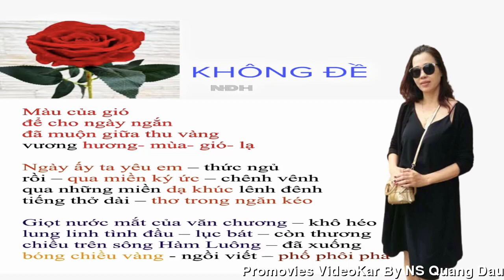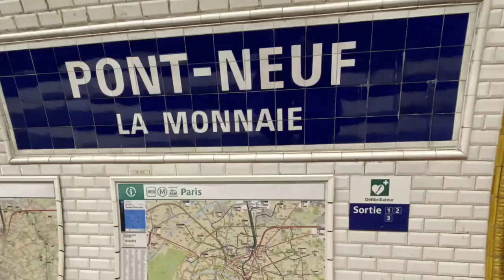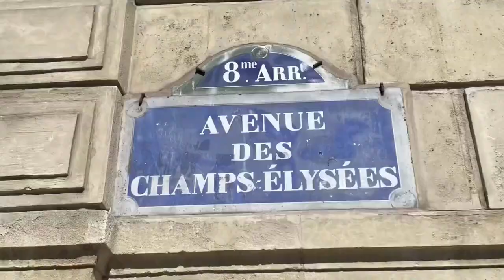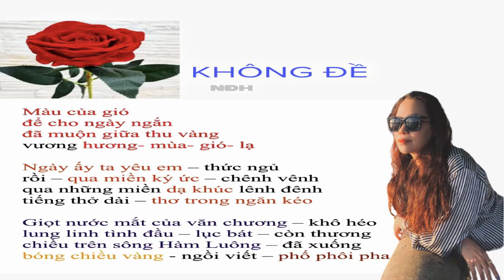[FULL HD]J'AI ÉCRIT UNE CHANSON POUR TOI ||ANH VIẾT DẠ KHÚC CHO EM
TÁC PHẨM:J'AI ÉCRIT UNE CHANSON POUR TOI
||ANH VIẾT DẠ KHÚC CHO EM||
THƠ:NGUYỄN ĐẠI HOÀNG

CÁC TÁC GIẢ ĐÃ TẶNG SÁCH
Nguyễn Đại Hoàng
Bài thơ tôi viết thay cho lời cảm ơn các tác giả, vừa qua đã gởi tặng sách cho tôi. Đã nhận được. Những chữ có MÀU là nhan đề của các tập thơ, tập truyện-
KHÔNG ĐỀ
Màu của gió
để cho ngày ngắn
đã muộn giữa thu vàng
vương - hương- mùa- gió - lạ
Ngày ấy ta yêu em – thức ngủ
rồi – qua miền ký ức – chênh vênh
qua những miền dạ khúc lênh đênh
tiếng thở dài – thơ trong ngăn kéo
Giọt nước mắt của văn chương – khô héo
lung linh tình đầu – lục bát – còn thương
chiều trên sông Hàm Luông – đã xuống
bóng chiều vàng - ngồi viết – phố phôi pha

MERCI
AUTEURS DONNÉS LIVRES UNIQUEMENT
Nguyên Dai Hoang
Le poème que j'ai écrit au lieu de remercier les auteurs, m'a récemment envoyé des livres. Reçu. Les mots avec COULEUR sont les titres des livres de poésie, des livres d'histoires-
PAS DE SUJET
(||J'AI ÉCRIT UNE CHANSON POUR TOI||)
La couleur du vent
que la journée soit courte
il est tard dans l'automne doré
roi - encens - saison - vent - étrange
Ce jour-là je t'ai aimé - réveille-toi et dors
puis – à travers le domaine de la mémoire – différence
à travers les régions nocturnes flottantes
soupir – poésie dans le tiroir
Les larmes de la littérature - se flétrissent
premier amour chatoyant - six bols - toujours aimant
Après-midi sur la rivière Ham Luong – déjà descendue
ombre dorée de l'après-midi - assis et écrivant - la rue s'estompe